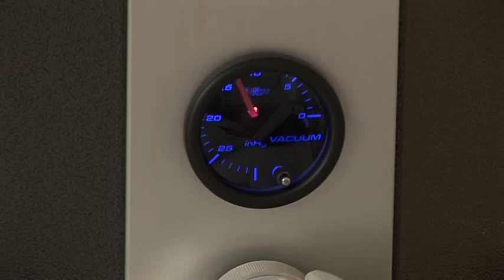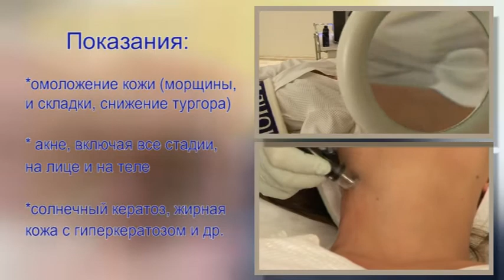Гидромеханопилинг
Услуга от клиники "Посольство красоты"